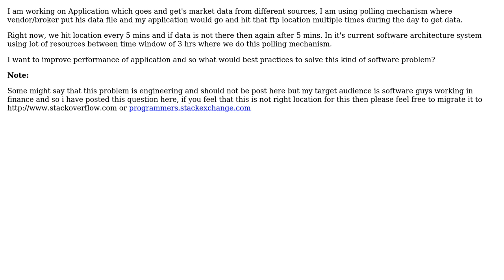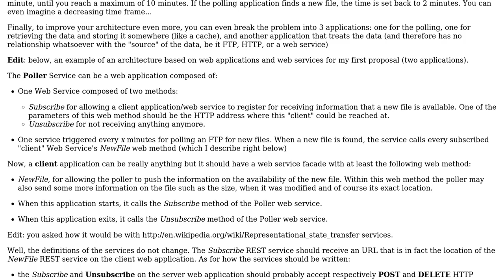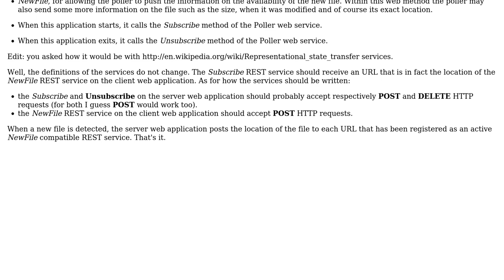Software Engineering: How to optimize methodology to collect Market Data?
With thanks & praise to God, and with thanks to the many people who have made this project possible! | Content (except music & images) licensed under CC BY-SA | Music | Images & others | With thanks to user Rachel user Jalayn user gnat and the Stack Exchange Network Trademarks are property of their respective owners. You are responsible for your own actions.